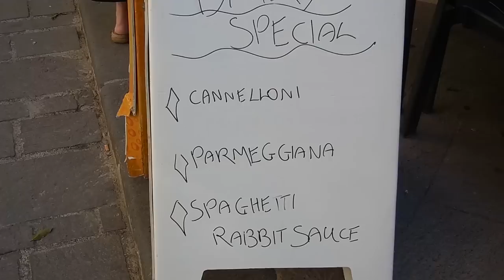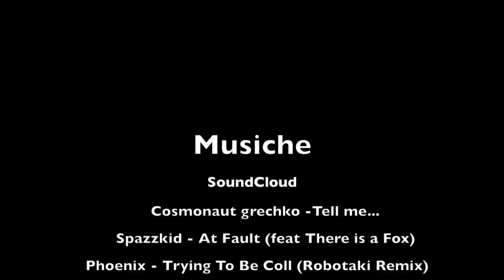Malta 2014 Vlog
Video blog della mia vacanza a Malta, spero che vi piaccia :)